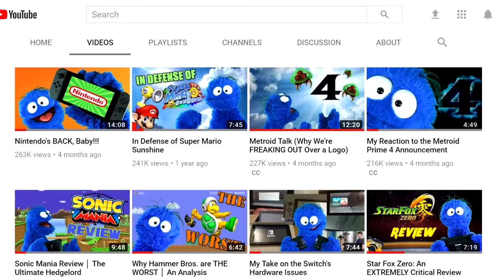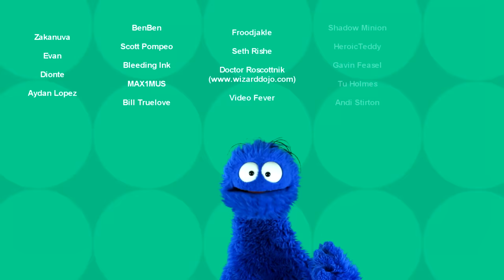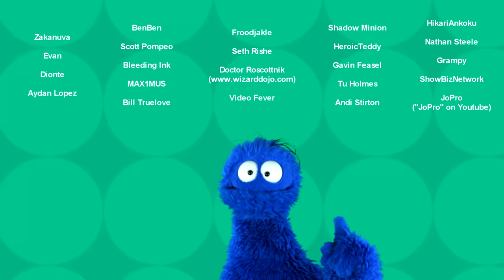Super Mario Odyssey Review │ The One We've Been Waiting For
This is the big one, folks. So grab a snack, get comfy, and let's talk Super Mario Odyssey.

INSTAGRAHAMS: ArloStuff